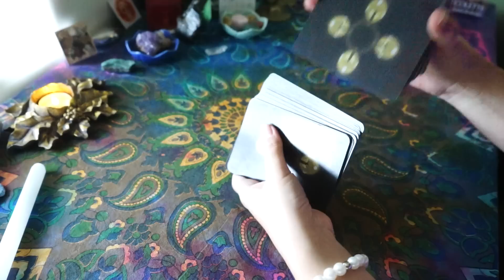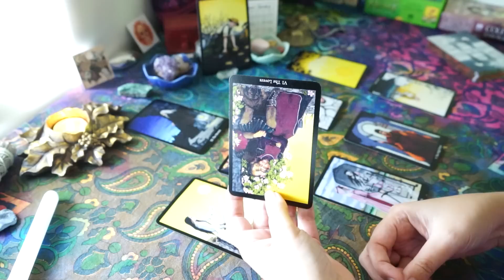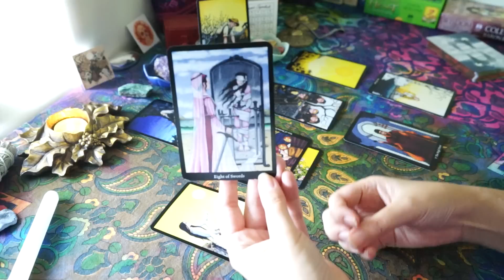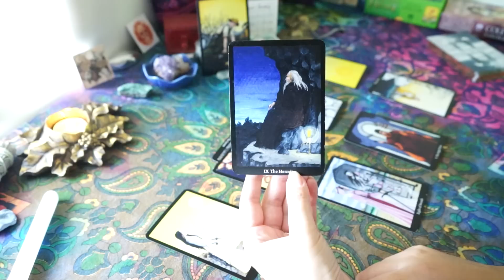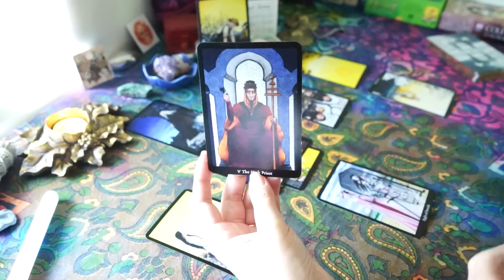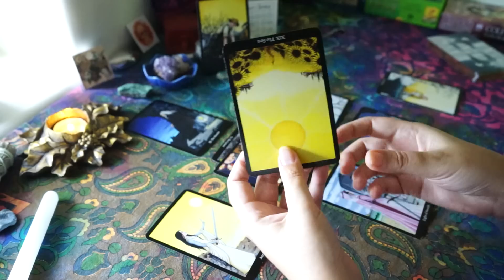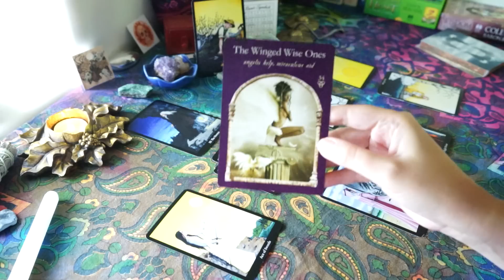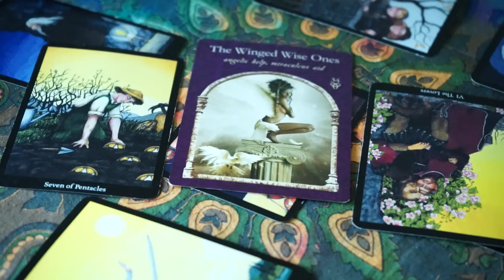September LOVE Forecast • Pisces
A September Love Forecast for the Sign of Pisces (Sun in Pisces, Moon in Pisces and Pisces Rising)

Love + Light~
Laura @ The Good The Bad & The Tarot